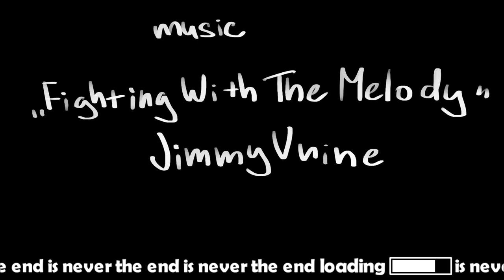"Fighting With The Melody" | The Stanley Parable